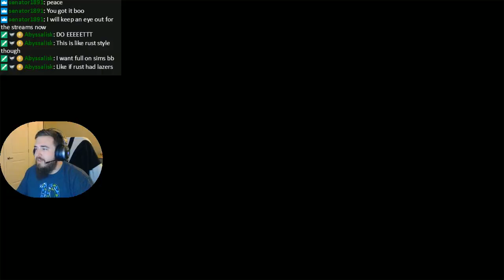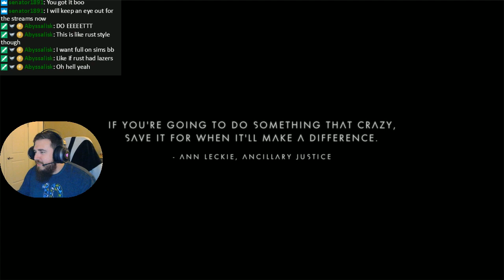No Man's Sky strimmmm. Hardcore new game. Deschutes Fresh Haze IPA. Part 2